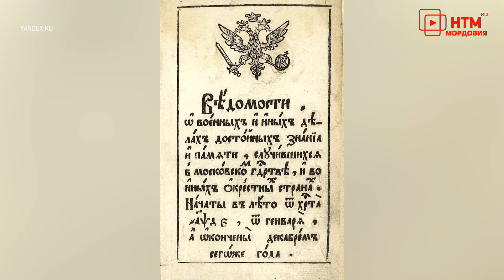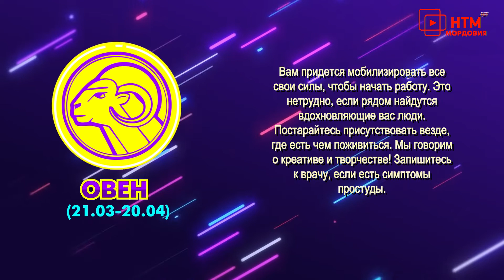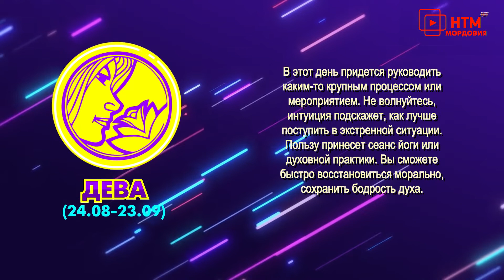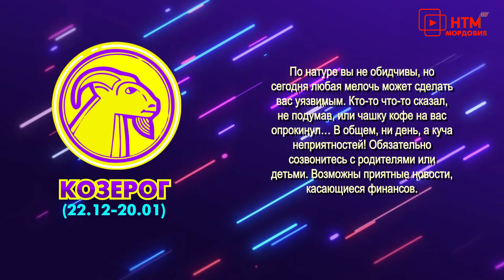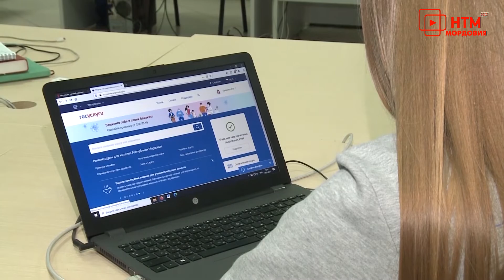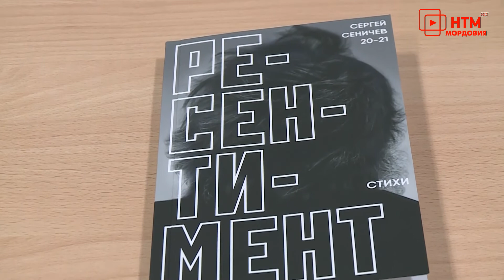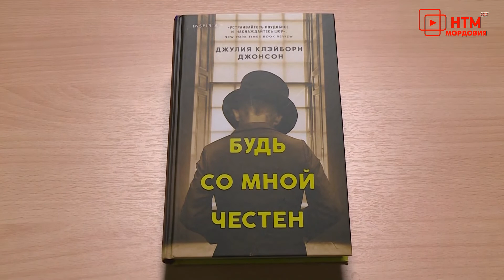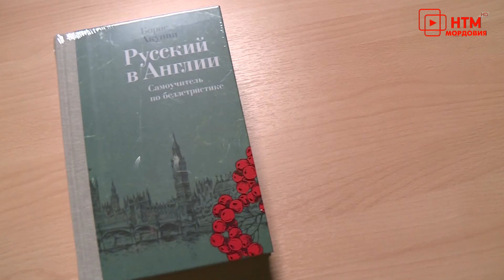Народное утро. Выпуск 1119 от 13 января 2022 года